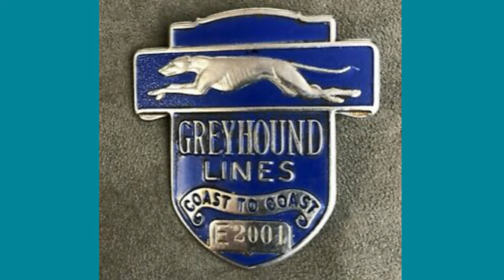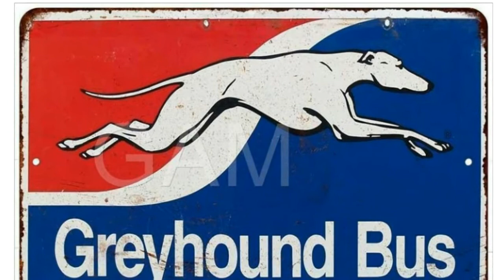" History Of Greyhound Buses " part 7